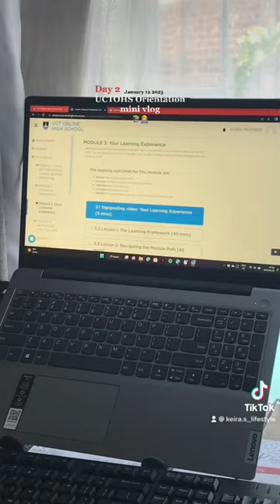UCT OHS Orientation || day 2￼📚👩‍💻🫶🏻 || mini vlog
Hey everyone!!
So i was actually planning on making a video of the orientation but decided to make mini vlogs instead

This was today 12 January 2023 second day and it was good ! Over the moon about being in this school📚😭👩‍💻🫶🏻

I post often on my tik tok account if u would like to see more!!